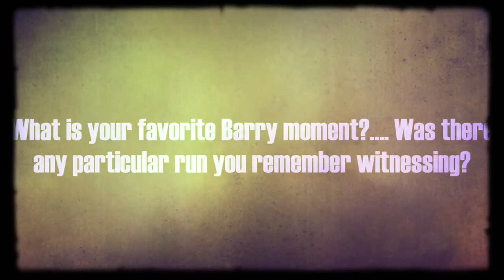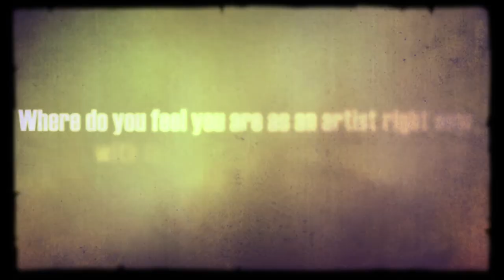Eugene Jones 1st&10 Vlog (2/3)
Eugene Jones 1st & 10 Vlog Part 2